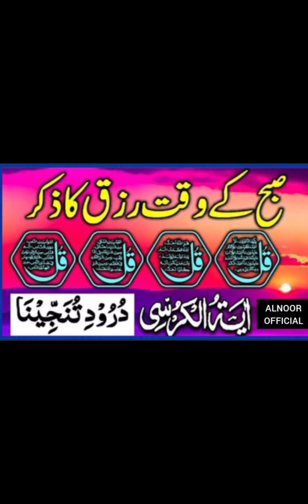MORNING DUA FOR RIZK [] DAILY Dua صبح کے وقت رزق کا ذکر